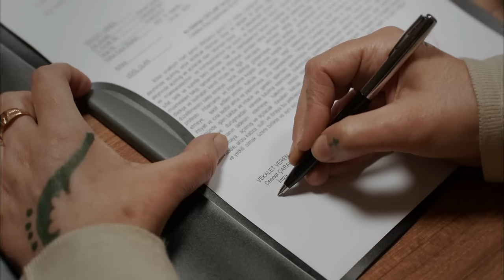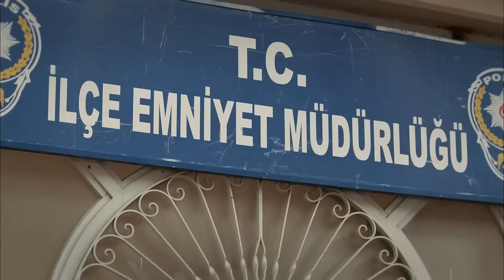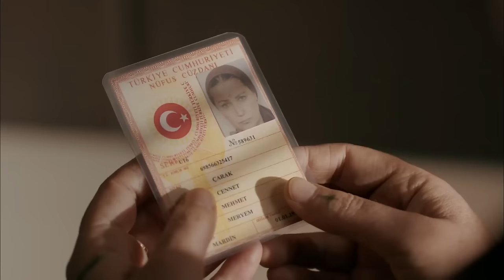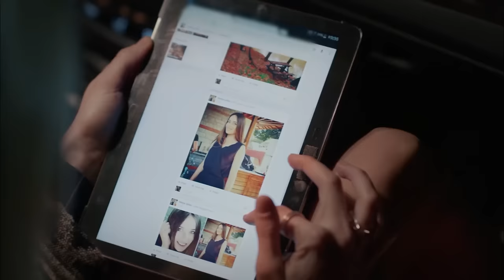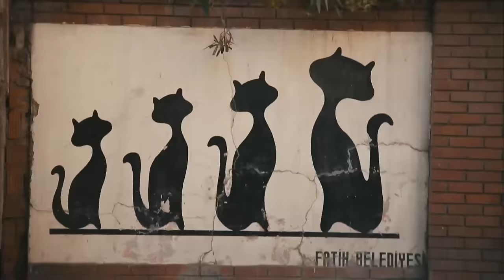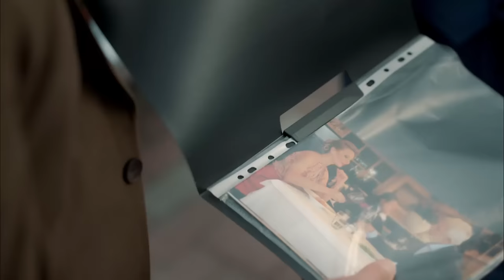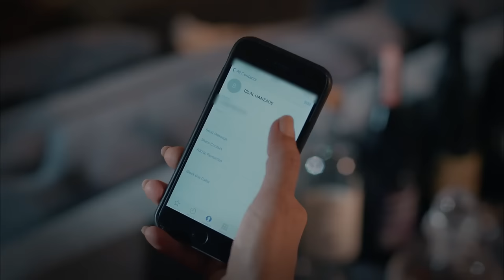Göç Zamanı 6. Bölüm (FULL HD)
Göç Zamanı 6. Bölüm

Göç Zamanı, bir annenin, zulümden kaçırdığı çocuklarını bilmeden bir cehenneme sokuşunun;  gözlerinin önünde her birinin dağılıp gidişinin;  onlara sahip çıkmak için çırpınışının öyküsünü anlatıyor.

Oyuncu Kadrosu:
Cennet: Vahide Perçin
Yılmaz: Talat Bulut
Hanım: Tilbe Saran
Artem: Engin Benli
Cemal: Ali Erkazan
Zümrüt: Cansu Torun
Sevgi: Arzu Gamze Kılınç
Kiraz: Elif Ceren Balıkçı
Yemin: Gürkan Günal
Yapım: Limon Film
Yapımcı: Hayri Aslan
Yönetmen: Veli Çelik
Senaryo: Oya Yüce